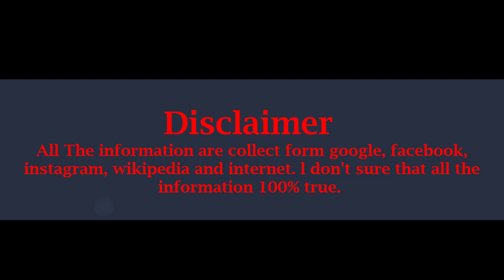Liev Schreiber Lifestyle, Net Worth, Wife, Girlfriends, Age, Biography, Family, Car, Facts, Wiki !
Name: Liev Schreiber
Nick name: Huggy
Birthday: October 4, 1967
Age: 51 years (as on 2018)
Birth Place: San Francisco, California
Profession: Actor
Father: Tell Schreiber
Mother: Heather Schreiber

Prabhas Upcoming Movies list 2017, 2018 and 2019 With Release Date ! || saaho || Billa 2 And more